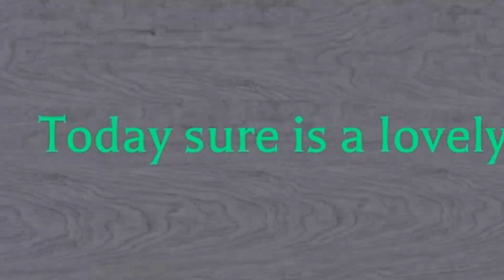MASKED KILLER IN THE MANSION! (ROBLOX)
▬▬  Gabrastic's Socials  ▬▬

● Roblox: @GabrasticYT

▬▬  Credits & Sources  ▬▬

● Mr. Stee x Michael Ross (Outro Song Owner)

Amen.